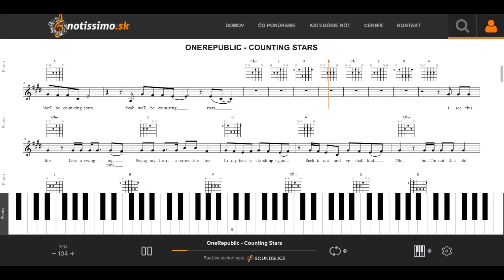OneRepublic - Counting Stars | Notissimo.sk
Ako hrať OneRepublic - Counting Stars - ukážka prehrávania nôt na portáli Notissimo.sk.